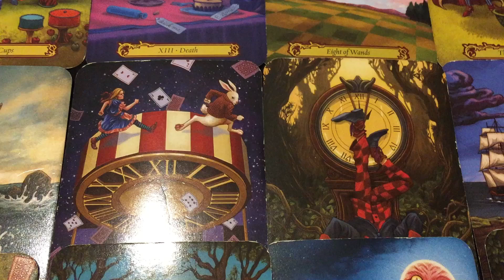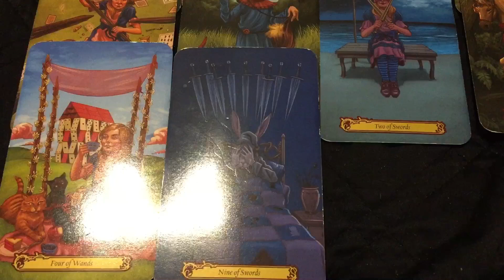Sagittarius - Guilty conscience about shady Pisces’ reunion